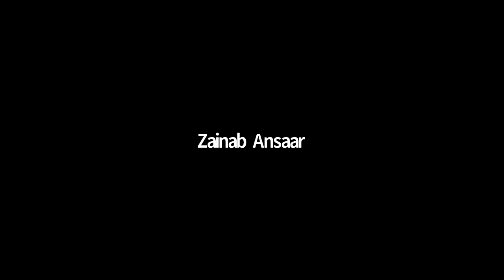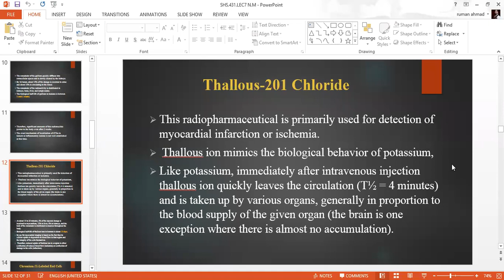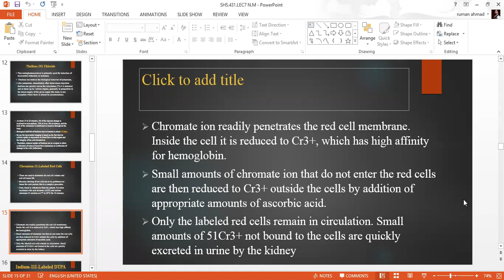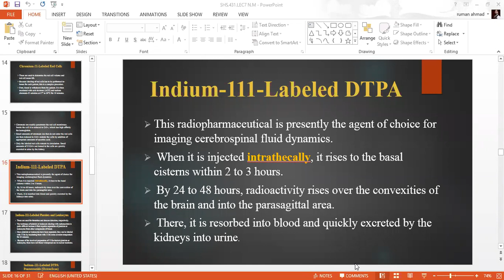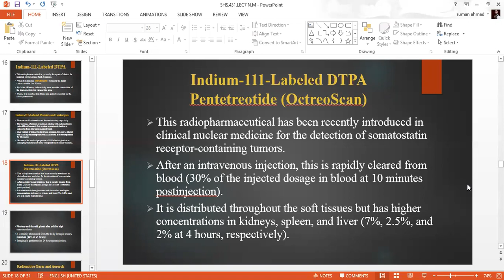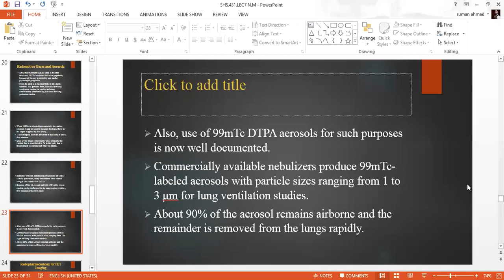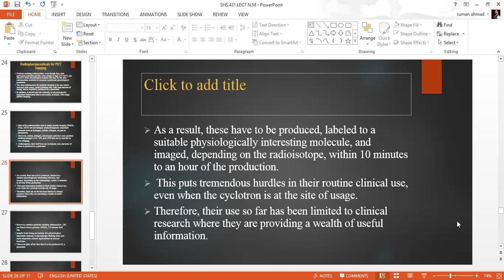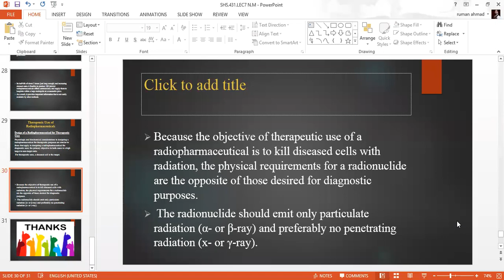Nuclear Medicine Lecture 7 | SHS 431 Lecture 7 | Nuclear Medicine Lec 7 | Nuclear med lec 7